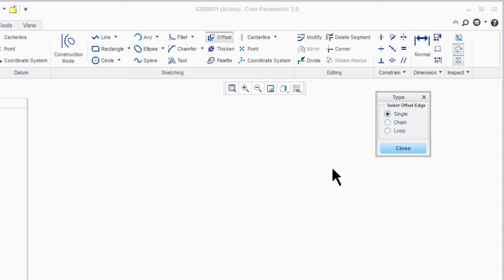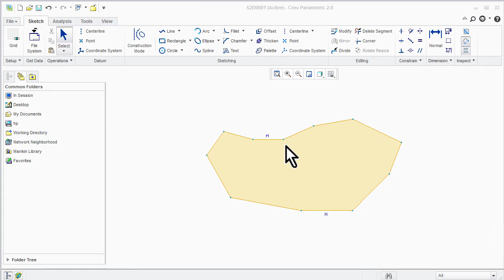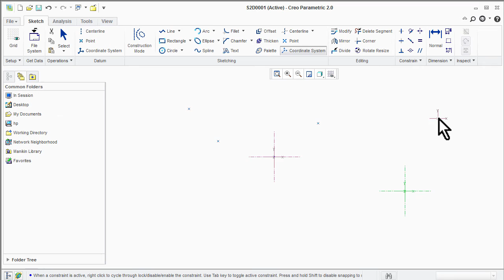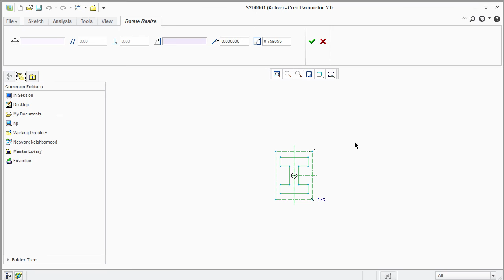PTC Creo Parametric 2.0 Training -Sketch Part 3 - DC+ Tutorials (Basic + Advanced Training)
Welcome to DC+ Tutorials,

This tutorial will explain different command in sketch in PTC Creo Parametric (2.0/3.0). Tutorial for sketch is divided in  parts
First Part includes,
1)  Line
2)  Rectangle
3)  Circle and

In Second Part
5)  Ellipse
6)  Spline
7)  Fillet
8)  Chamfer

10) Offset
11) Thicken
12) Palette
13) Centerline
14) Point
15) Coordinate System

Video includes these how to use these commands.